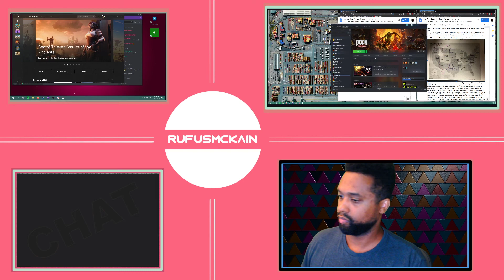80 UM [Alliance] 10-6-20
No. 80
Up Next: Binding of Isaac